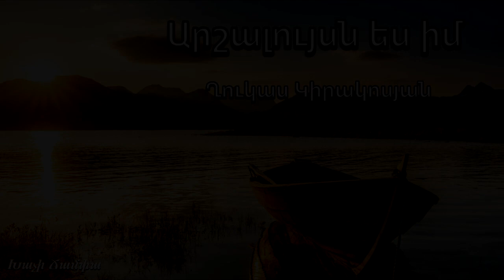Արշալույսն ես իմ - Ղուկաս Կիրակոսյան / Հոգևոր երգ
Arshaluysn es im - Xukas Kirakosyan / Hogevor erg